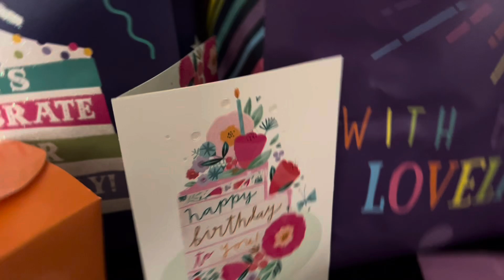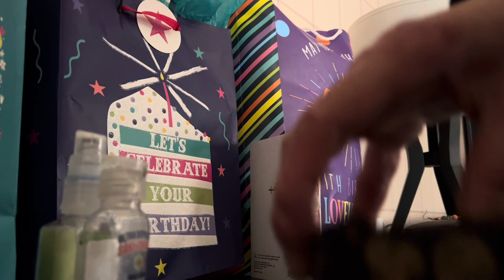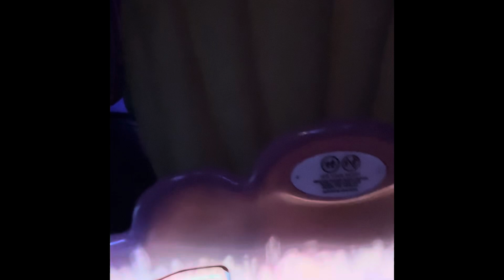Pretending I’m the AVATAR during World of Color at DISNEY CALIFORNIA ADVENTURE 🌊🪨🔥💨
This vlog was mostly suppose to be about my Lightning McQueen Disney-bound 🚘, but it took a turn to ATLA (Avatar: The Last Airbender)😅

sooooo of course we haaaad to practice our bending during the World of Color 🌊🪨🔥💨 10:11